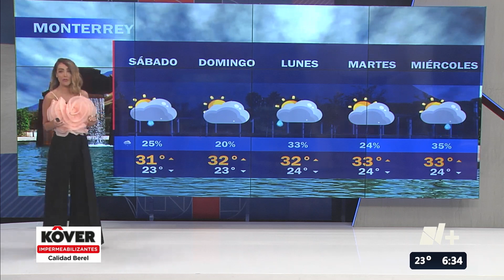Gaby Lozoya 12 07 2024